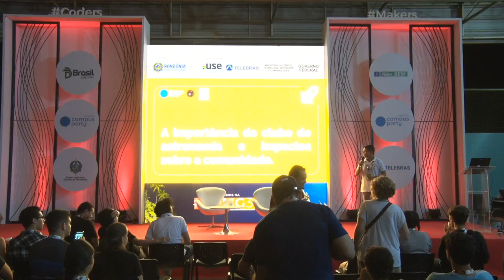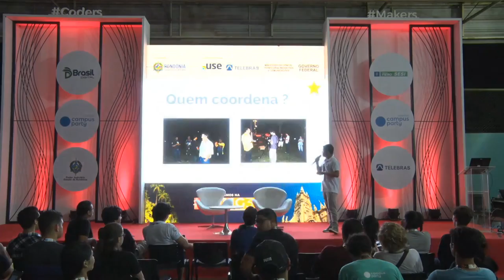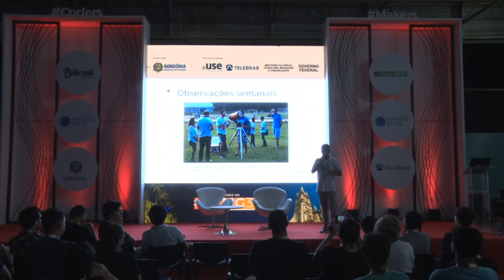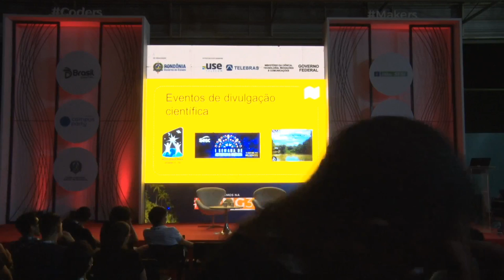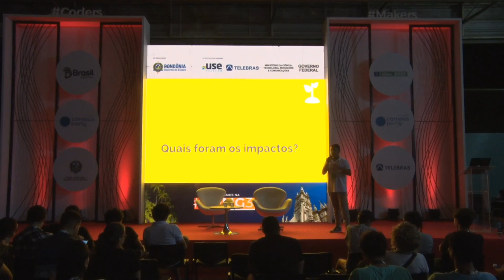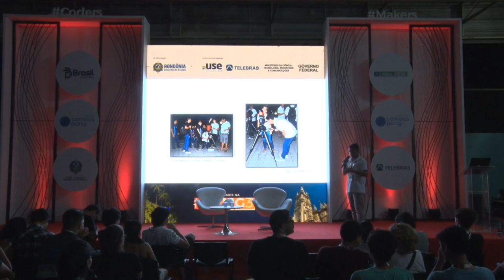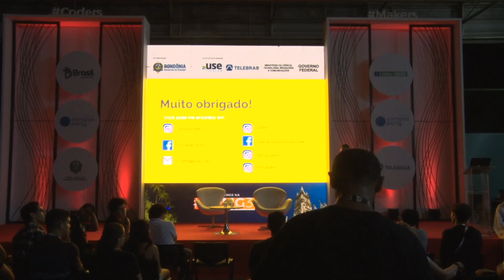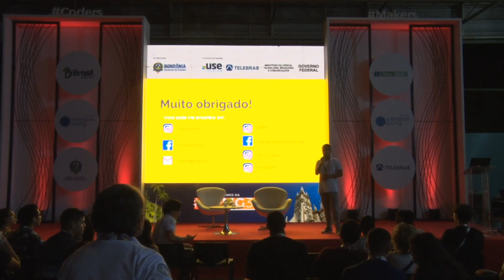CPRO - A importância do clube de astronomia e impactos sobre a comunidade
Palco: Coders & Makers
Data: 03/08/2018
Horário: 22h00 às 22h45
Título: A importância do clube de astronomia e impactos sobre a comunidade

 Uma breve história de como um grupo de jovens e três telescópios parados em uma universidade conseguem contribuir com a divulgação científica no âmbito acadêmico e despertar o interesse naqueles que se sentem maravilhados em observar o cosmos e ouvir sobre ele. Quais foram as experiências em eventos internacionais? Como aproximar a astronomia à pessoas que nunca tiveram a oportunidade de olhar um astro por um equipamento profissional?  Vinicius de Paula:
Vinicius de Paula, 18 anos, acadêmico de bacharelado em física pela Universidade Federal do Amazonas, colaborador do clube de astronomia, coordena eventos de divulgação científica desde 2016, apesar do grande interesse em pesquisa tem grande fascínio pela divulgação científica.